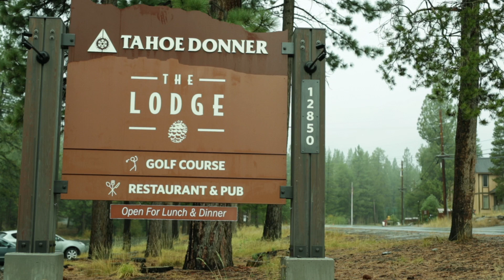Ali & Thomas - Tahoe Wedding Film - The Lodge at Donner Tahoe - Tahoe videographer -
Ali & Thomas wedding at the Lodge at Tahoe Donner.